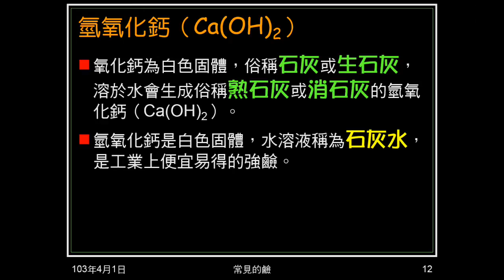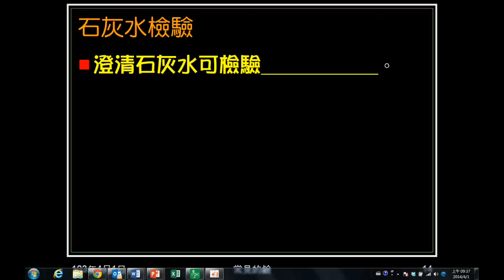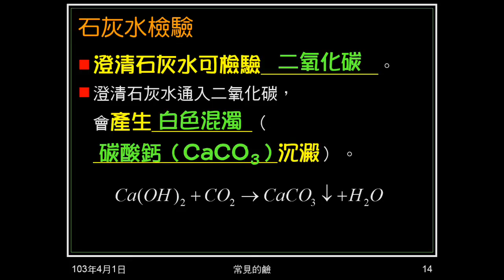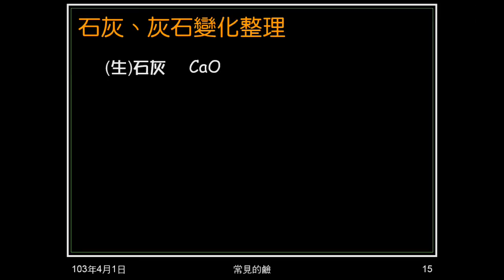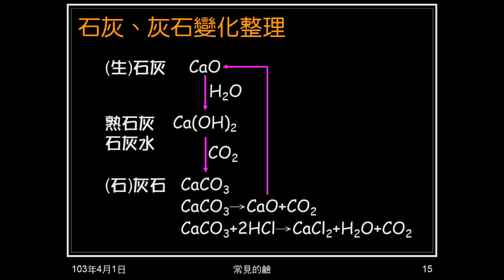102學年國二理化_酸鹼鹽13：常見的鹼（氫氧化鈣）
介紹氫氧化鈣，包括俗名、製造、石灰水檢驗二氧化碳、生石灰、熟石灰及灰石的系列反應，最後提到檳榔。